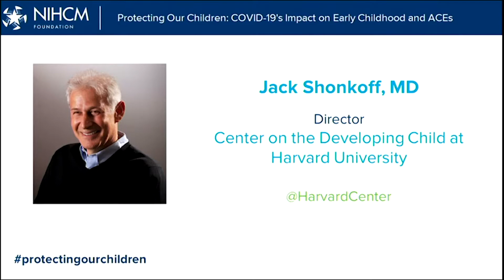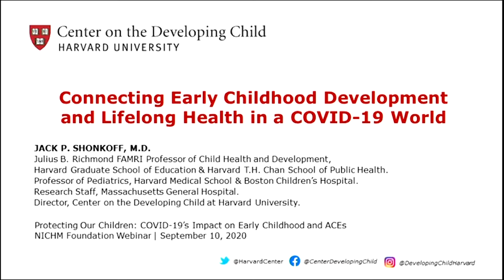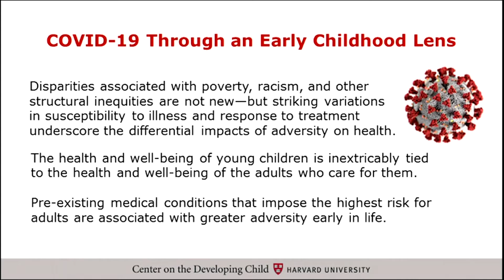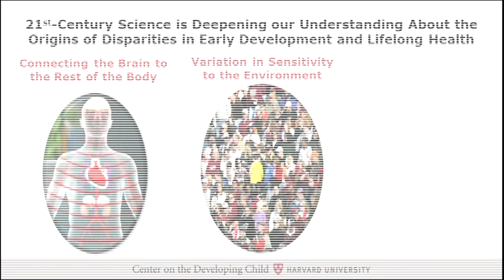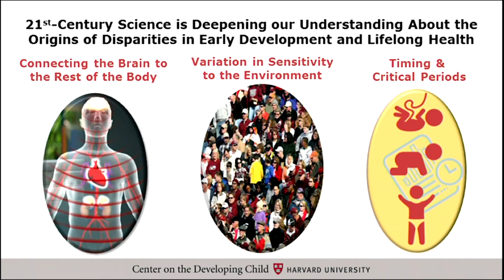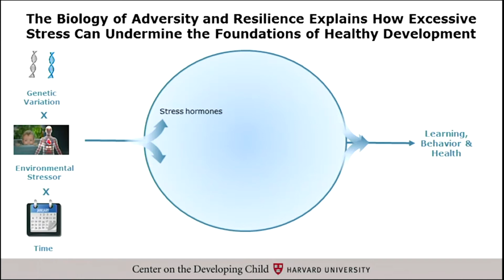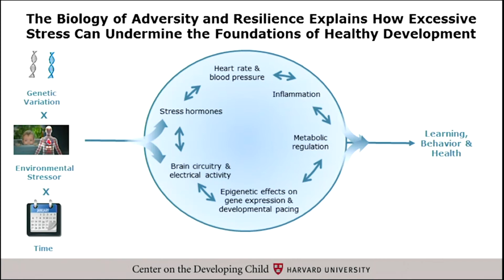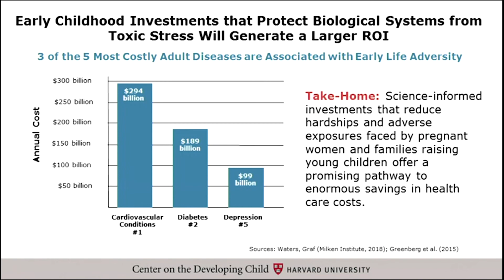Connecting Early Childhood Development and Lifelong Health in a COVID-19 World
Remarks by: Jack Shonkoff, MD, Harvard University, Center on the Developing Child

September 10, 2020 NIHCM Foundation Webinar:
Protecting Our Children: COVID-19’s Impact on Early Childhood and ACEs